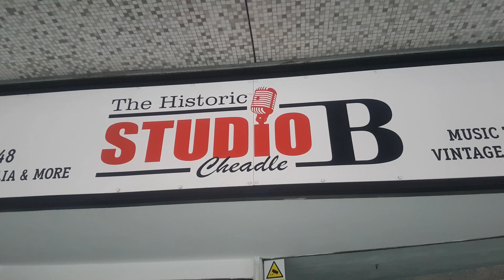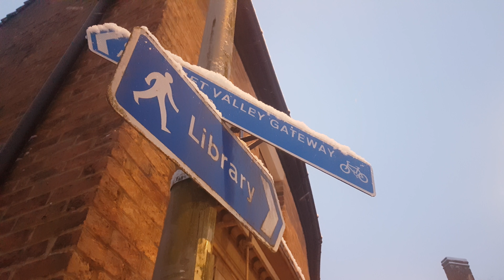Sunday Buses in Cheadle, Stoke on Trent, Heavy Snowfall in The Staffordshire Moorlands, 24.1.2021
Following on the back of Storm Christoph, heavy snow enveloped the Staffordshire Moorlands on the penultimate Sunday of January 2021.
Three of Sunday's bus services are shown, all Kingfisher route buses, on a freezing cold day where winter roared again.
There was even someone skiing in Queen Street, although I didn't film them, but hopefully still a good film.